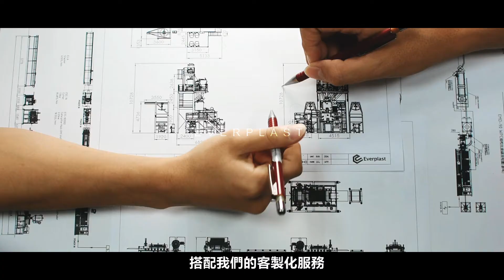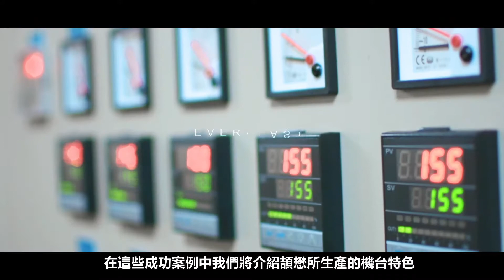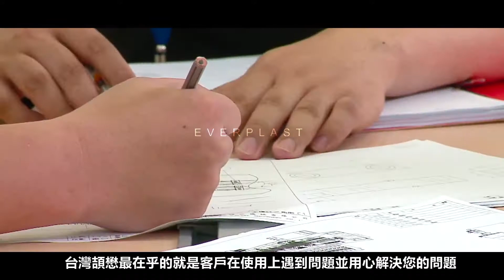EVERPLAST 來自台灣的造粒押出機第一品牌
台灣頡懋在塑膠押出機台設計上有著數一數二的技術，能夠輸出優良品質的產品，也給客戶最貼心的使用優化設計，搭配我們的客製化服務，讓購買機台的客戶都能安心生產、放心交貨。

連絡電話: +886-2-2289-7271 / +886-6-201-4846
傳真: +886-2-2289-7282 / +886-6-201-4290